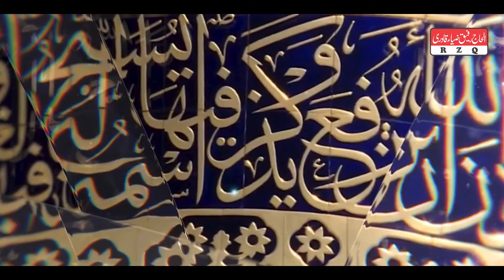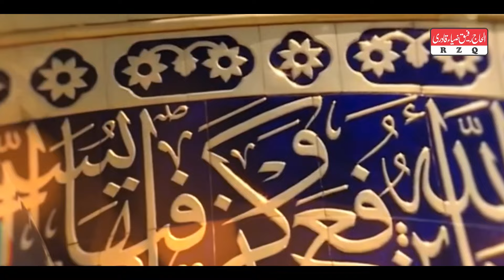Ali Da Dewwana|Hassaan Zia Qadri || Son of Rafiq Zia Qadri